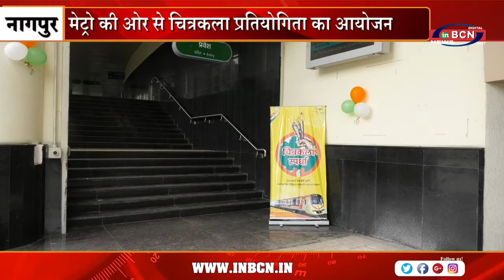मेट्रो की ओर से चित्रकला प्रतियोगिता का आयोजन | INBCN NEWS